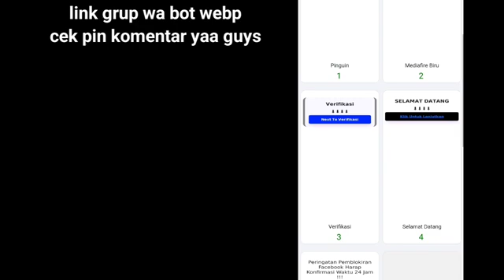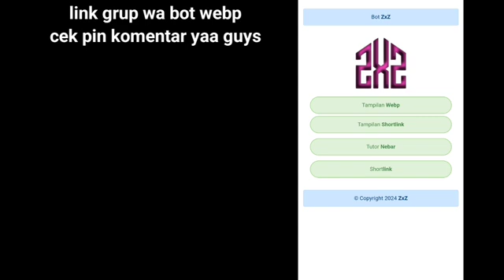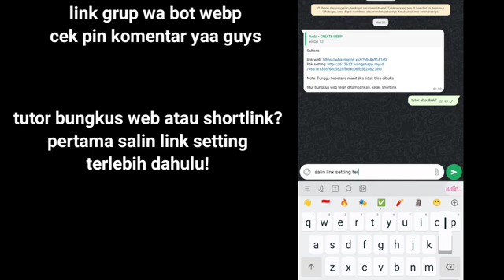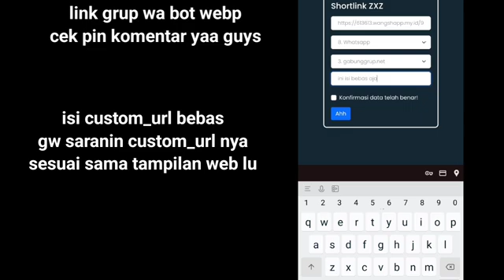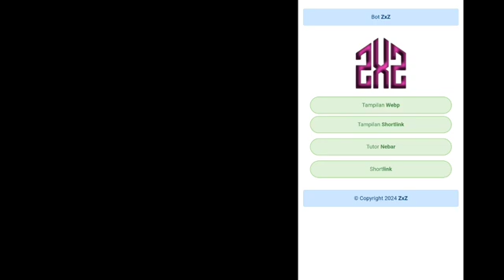GROUP CREATE WEBP FREE 2024 || CARA BUAT WEBP DARI BOT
LINK GRUP? CEK PIN KOMEN